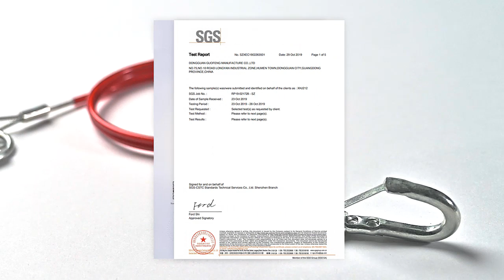Heavy duty Tow wire rope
Customizable Heavy duty Tow wire rope with hook